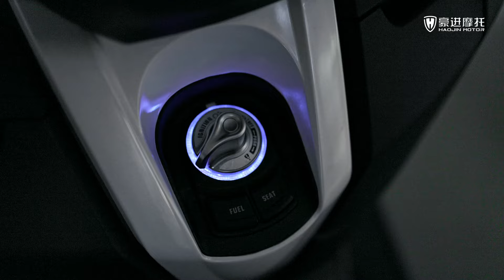2024 Haojin Motor SY02 Motorcycle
Haojin SY02:Discover the remarkable blend of power and thrill with our 150cc motorcycle. Featuring a 13-liter fuel tank and a top speed of 98 km/h.